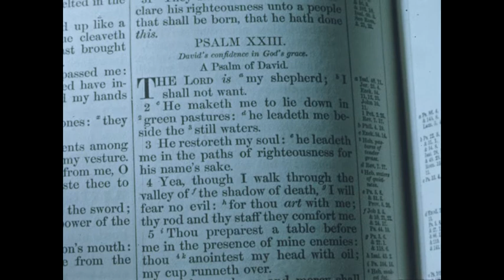PHXStockLibraryCanAIDAIEAIF (silent)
The shotlist predominantly showcases scenes from the 1960s capturing both nature and human interactions. It features recurring images of a river surrounded by lush greenery, showcasing swans, ducks, and nearby grazing cattle, interspersed with vibrant yellow flowers. There's a strong emphasis on portraits and scenes of men and women in antiquated or period costumes, often engaging in various acts - from simple conversations by trees and meadows to more dramatic pursuits across fields. A significant number of illustrations, such as black and white drawings of biblical and mythological themes and etchings depicting London on fire, are included. Later in the list, there are scenes of men in period costumes drinking, conversing, and engaging in duels, as well as scientific investigations involving microscopes and observations of organisms.